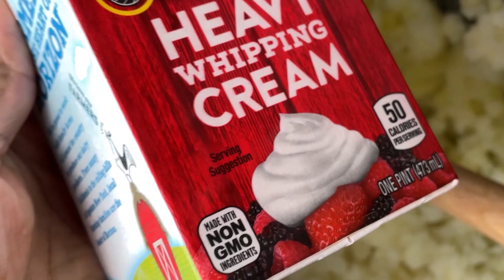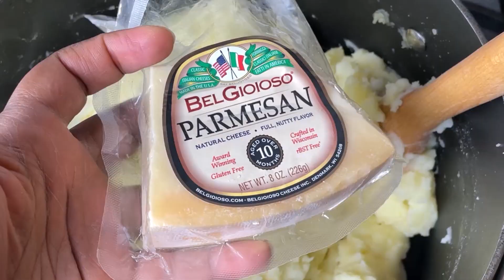COOK WITH ME 2022 - CREAMY GARLIC MASHED POTATOES & HAMBURGER GRAVY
In this video, I share one of my go to recipes for a quick, delicious dinner, creamy garlic parmesan mashed potatoes and savory thyme hamburger gravy. This is so easy to make and takes less than an hour to pull together! If you're looking for an easy dinner to pull together in a pinch, grab your apron and cook with me!
In the first half of this video I show you how to make creamy, buttery, garlic mashed potatoes. There is lots of cream and butter! The second half shows you how I put together this simple hamburger gravy that is ridiculously delicious! If you're interested in making this for yourself, I'll post the recipe below.

Ingredients

MASHED POTATOES
7lbs russet potatoes

heavy whipping cream - start with 1/2 cup (amount depends on preference of texture)

whole milk - start with 1/2 cup (amount depends on preference of texture)

garlic powder
salt
white pepper
parmesan cheese (about 1 cup, more or less if desired)

HAMBURGER GRAVY
1lb ground beef
3TBSP butter (linked above)
half large onion
small to medium green pepper (or whatever color you have)

hamburger seasoning (to taste)
thyme (about 2 TSP, more or less to taste)

Beef broth/ stock (32 oz)

Directions
Mashed Potatoes
Peel potatoes
Place in large pot whole, cover with water
Boil about 25 minutes, until fork tender
Drain in collander
Melt butter in pot
Add potatoes back to pot and mash
Add salt, garlic and white pepper
Mash and mix
Add cream and milk, mix
Add parmesan cheese ( and more cream and milk until desired consistency is reached
Mix until light and fluffy (we like to still have a few small potato chunks )
Cover and keep warm while making gravy

Hamburger Gravy
Melt 3 TBSP butter and add chopped pepper and onion
Sautee a few minutes, then add ground beef
Season beef with burger seasoning, pepper, garlic and thyme (to taste)
Cook until brown
Sprinkle in 1/2 cup ap flour (less, if you like a thinner gravy), stirring until no white flour is visible
Gradually add in the beef broth, stirring gently
Once all broth is in the skillet, stir until mixture thickens to desired  consistency. Add more liquid of mixture is too thick.